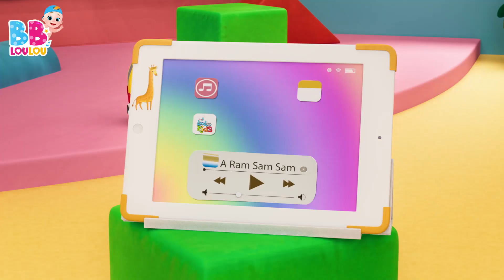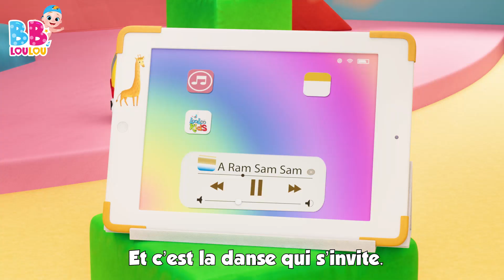🐝Bzz, Bzz, Bzz Ma petite abeille - Les Compilations de Chansons pour Enfants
►Bzz, Bzz, Bzz, Ma petite abeille Paroles

Bzz, bzz, bzz, ma petite abeille
tous les jours et toutes les heures
tu butines toutes les fleurs

Quand enfin vient le soleil
Tu fabriques du bon miel

c’est dans la ruche que vous vivez
travaillez et vous amusez

00:04 - Ma petite abeillie
01:45 - A Ram Sam Sam
04:21 - Frere Jacques
06:31 - Les lapins endormis
08:23 - Passe ma cherie
09:55 - BINGO
11:50 - Lave tes mains
13:49 - Bee, bee, mouton noir
14:57 - Petit Chat, Petit Chat
16:28 - Mon petit loup
18:40 - Pluie, pluie, va-t’en loin
20:55 - He Diguedon Don
22:30 - Il tient le monde entier dans Ses mains
24:40 - Lola La Vache
26:09 - Lundi matin, l'empereur, sa femme
28:31 - Les Petits Poissons Dans l'Eau
30:36 - Un gateau
31:33 - Pirouette, cacahuete
33:39 - Mon nounours
35:35 - Dans sa maison un grand cerf
37:14 - Un, Deux. soulier boucle
38:12 - Sur le pont d`avignon
40:11 - Cinq petites grenouilles
42:26 - Dix au lit
44:53 - La chanson de l'alphabet
46:44 - Le Pont de Londres s’effondre
48:27 - La chanson des chiffres
50:22 - Brioches de Paques
51:35 - Faisons un cupcake